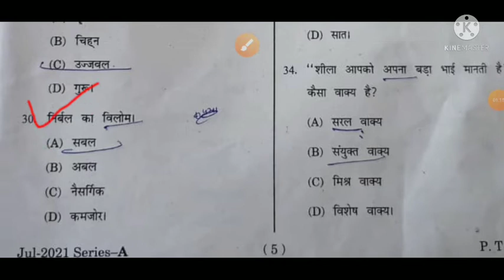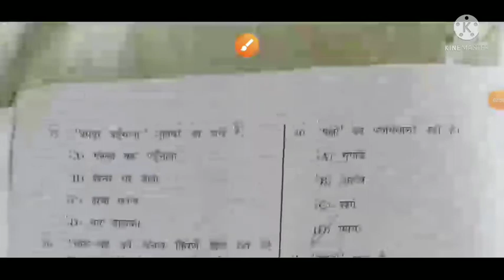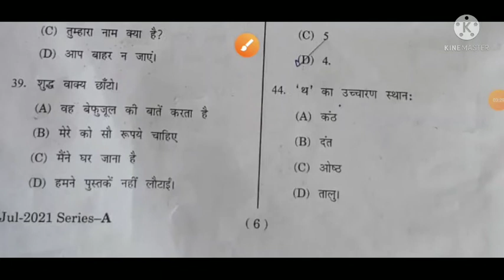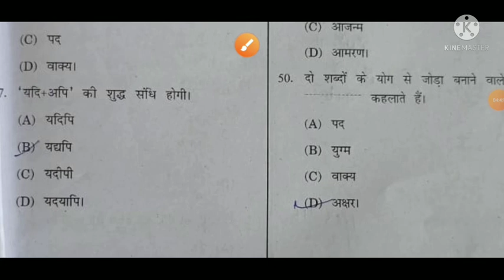jbt entrance exam 2022 || JBT Entrance Test Hindi section || jbt cet questions answer 2022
JBT Entrance Test Hindi section || jbt entrance exam 2022 || jbt cet questions answer 2022 ||

JBT entrance test hindi section 2022 || jbt entrance test question answer 2022 || jbt cet questions answer